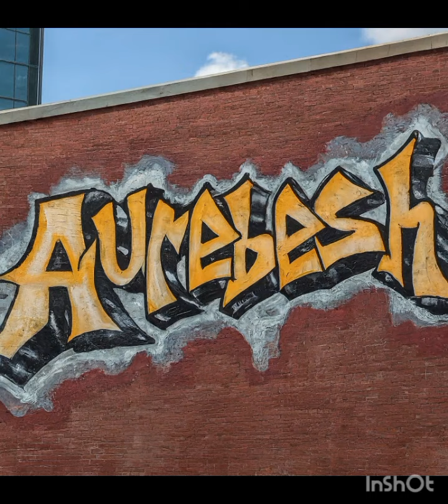Ancient Mystery Journey & Discovery: by Aether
Music from the aether : by Aether

Ως κύων μικρός, καταπλαστήσει σε το βόειον δέρμα, το σάρκα των μελών της αίρεσεως, εκτεταμένην τη ηλίω, ου χρυσού μαλλίου, αλλά σαπρού ραχίτου
Ancient Greek Mystery Cults:
A Journey of Self-Discovery
Imagine a world where the boundaries between the human and the divine are blurred, where ancient rituals can unlock hidden potentials within yourself. Ancient Greek mystery cults offer a tantalizing glimpse into such a world, a realm where the pursuit of spiritual enlightenment and personal transformation takes center stage.
A Path to Self-Discovery
Mystery cults, such as the Eleusinian Mysteries and the Orphic Mysteries, were secretive societies that offered initiates a profound journey of self-discovery. Through intricate rituals, symbolic deaths and rebirths, and the revelation of sacred secrets, these cults provided a framework for exploring the depths of the human psyche and connecting with a higher power.
The Power of Ritual
Rituals played a central role in mystery cults, serving as vehicles for transformation and spiritual growth. These rituals could involve purification ceremonies, sacred meals, and symbolic enactments of mythological stories. Through participation in these rituals, initiates could experience a sense of transcendence and connection to the divine.
The Pursuit of Enlightenment
The ultimate goal of many mystery cults was the pursuit of enlightenment or liberation from the cycle of reincarnation. By undergoing initiation rites and engaging in spiritual practices, initiates sought to purify their souls and prepare themselves for a higher state of existence.
A Modern Perspective
While the ancient Greek mystery cults may seem distant and unfamiliar, their underlying principles of self-discovery, ritual, and spiritual growth remain relevant today. By exploring these traditions, we can gain valuable insights into the human experience and the potential for personal transformation.
While I cannot condone any harmful or unethical practices, I encourage you to explore the fascinating world of ancient Greek mystery cults through responsible and ethical means. By studying these traditions, you may discover new perspectives, deepen your understanding of human nature, and embark on your own journey of self-discovery.

λεχέω μου τὴν ῥάχιν ὥσπερ ἡ σελήνη λεχέει τὸν μέλαν οὐρανόν.

Ναίει μου τὴν ῥάχιν ἠδέως ὥσπερ ἡ σελήνη φωτίζει τὸν νυκτερινὸν οὐρανόν.